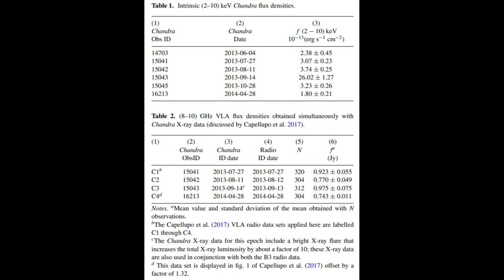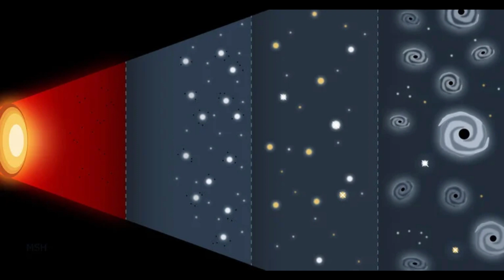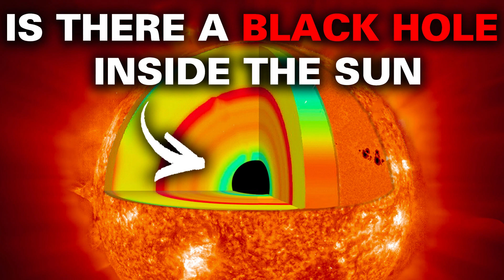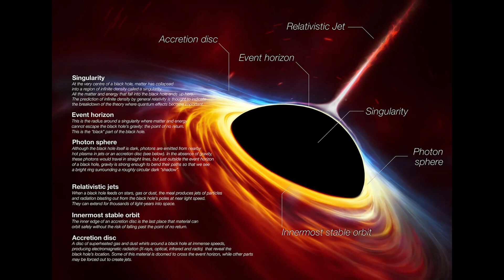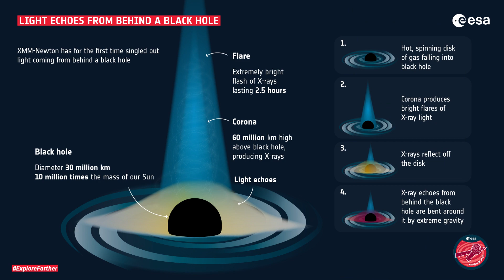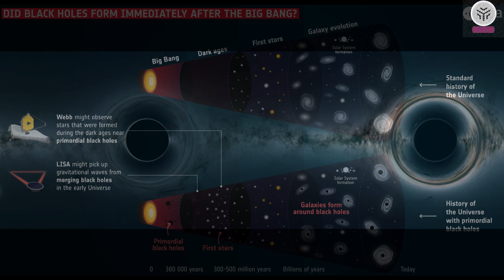The Black Hole at the center of the Milky Way resembles the shape of an American or Rugby Football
Source Ruth A Daly, Megan Donahue, Christopher P O’Dea, Biny Sebastian, Daryl Haggard, Anan Lu, New black hole spin values for Sagittarius A* obtained with the outflow method, Monthly Notices of the Royal Astronomical Society, Volume 527, Issue 1, January 2024, Pages 428–436